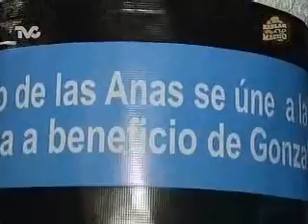El hijo de la actriz Dacia Arcaraz Sufre una Enfermedad Cerebral (HM)